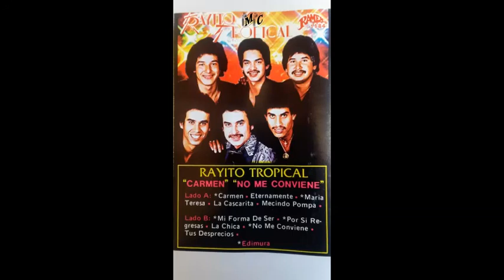Rayito Tropical - Mecindo Pompa